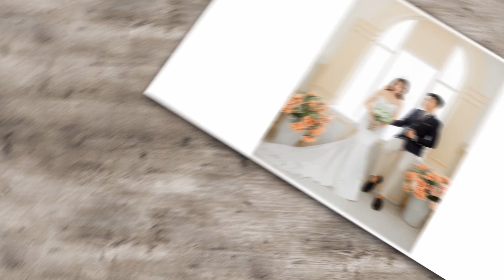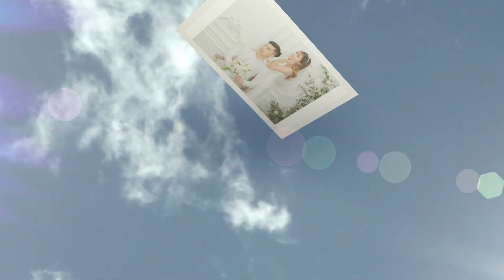Minh Quang Hong Hoi